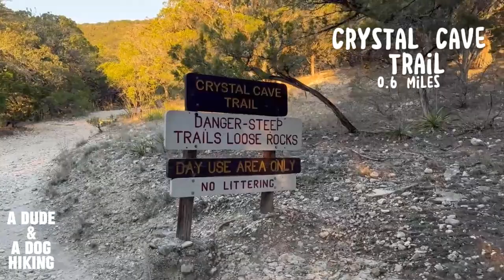Hiking Rivers, Caves & Summits - Garner State Park Part 1 - Blinn River & Crystal Cave Feb 2024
Garner State Park Part 1
Blinn River Trail and Crystal Cave Trail

In Part 1, Sophie and I take off on the Blinn River trail which provide beautiful view of the crystal clear waters of the Frio River and then take a turn for one of Garner State Park's most difficult treks, the Crystal Cave Trail all in anticipation of diving exploring the Crystal Cave itself!